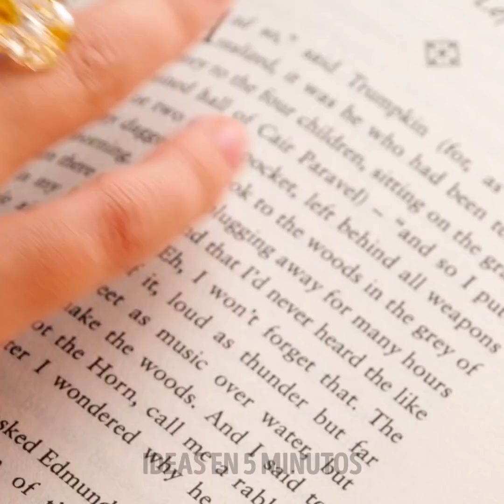JOYAS BARATAS Y CASERAS | Miniaturas y accesorios coloridos que querrás hacer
MARCAS DE TIEMPO:
00:00 Pendiente con una perla y un resorte
01:03 Pendiente de resina con forma de kiwi
01:50 Brazalete de resina epoxi con dulces
02:23 Amatista casera
03:40 Collar de metal Pop It